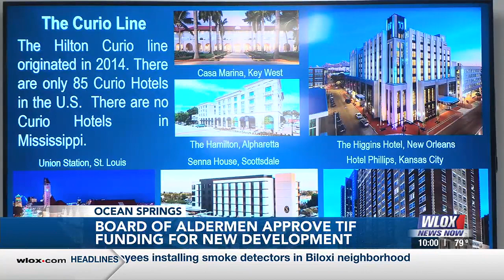Ocean Springs Board of Aldermen approve creation of TIF district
The Board of Aldermen passed the vote to create a TIF district for a Curio Line Hotel and Conference Center.